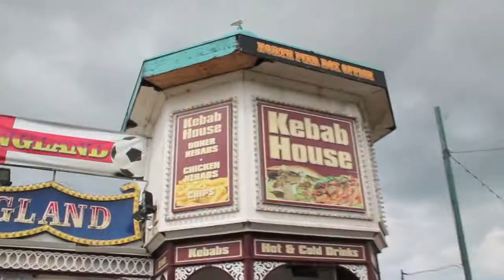One month in Yorkshire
Durante il mio soggiorno di un mese e mezzo a Hebden Bridge nello Yorkshire ho fatto diversi video dei posti che ho visto, nell'intento di montarli e fare un unico video di riassunto. Questo è il risultato :)

The video I edited of my month and a half experience in Hebden Bridge, Yorkshire, working at Marco's Cafe and visiting: Leeds, Manchester, York, Blackpool, Halifax, Bradford.